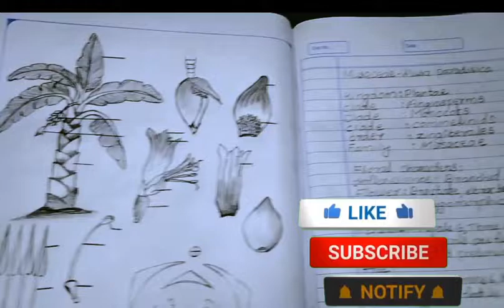11th standard school record Book drawing | Musaceae-musa baradisica | easy method drawing Tamil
11th standard Botany record Book drawing
school record Book drawing
very easy method drawing